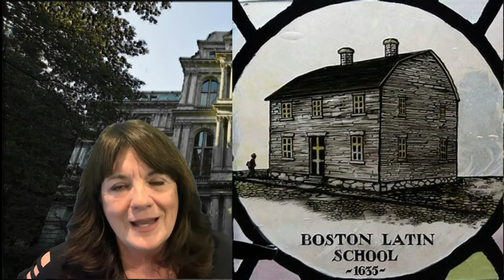Boston Freedom Trail Stop 6 The Boston Latin School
Boston Freedom Trail Stop 6 The Boston Latin School.  This is a virtual tour. I am a tour director and sometimes guide, with no work because of Covid 19, so I found a way to do what I love virtually. I hope you enjoy and will watch all 16 stops, plus a couple of bonus stops.